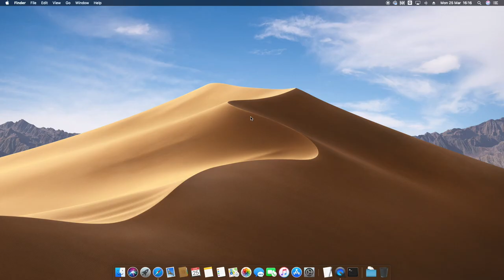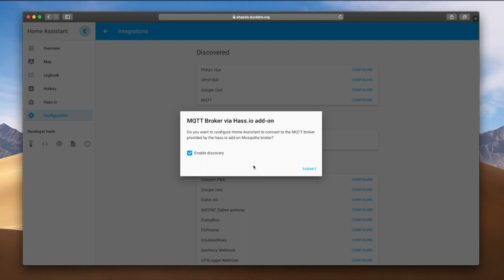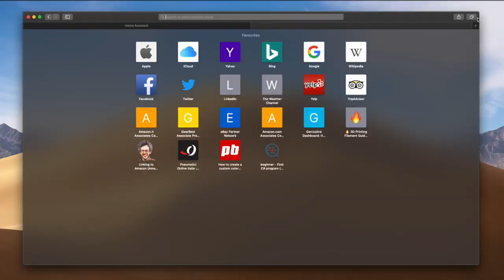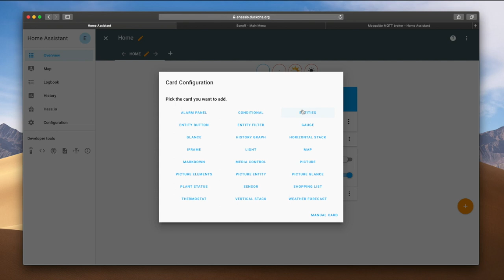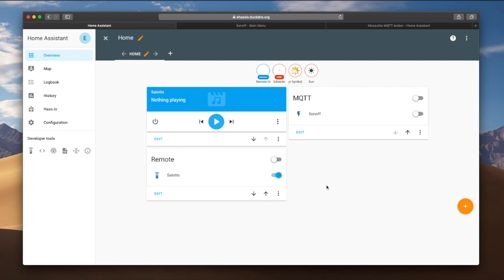Aggiungere Sonoff a Home Assistant - Mosquitto MQTT Broker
Sai che puoi aggiungere Sonoff a Home Assistant installando e configurando Mosquitto MQTT Broker in Hassio?
Per collegare Sonoff a Home Assistant è necessario configurare MQTT home assistant con l'addon Mosquitto.

Collegati i dispositivi Sonoff a Home Assistant potrai anche aggiungere sonoff a Google Home o ad Alexa.

🔴 Leggi l'articolo a riguardo sul mio blog!

Prodotti:
🛒 Smart Switch Sonoff

Contribuisci:
✅ Prova HYPE e ricevi 10€ GRATIS!